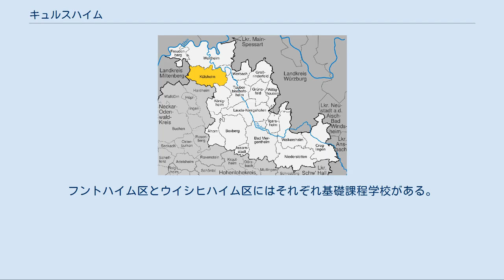キュルスハイム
キュルスハイム (Külsheim) はドイツ連邦共和国バーデン＝ヴュルテンベルク州マイン＝タウバー郡に属す市。
タウバーフランケン地方の一角をなす。
この街は2006年までドイツ連邦軍とその兵舎の所在地であった。
市内に比較的多くの泉があることから「ブルンネンシュタット」（泉の街）の別名を持つ。
市の中心部にある3段の水盤を有する噴水は市の紋章にもなっている。
 かつては独立した自治体であったアイアースハイム、フントハイム、シュタインバッハ、シュタインフルト、ウイシヒハイムがキュルスハイム市に含まれる。
 市域は、オーデンヴァルトのブンテル砂岩帯とバウラント及びタウバーラントのムシェルカルク帯の境界地域に位置している。
市内最高地点は海抜456mである。
 キュルスハイム城 キュルスハイムは1144年に「Cullesheim」という名前で初めて記録されている。
この村は1255年にマインツ選帝侯領となった。
1292年にアドルフ・フォン・ナッサウがキュルスハイムに都市権を授けた。
1346年にこの街は九都市同盟（アモールバッハ、アシャッフェンブルク、ブーヒェン、ディーブルク、キュルスハイム、ミルテンベルク、ゼーリゲンシュタット、タウバービショフスハイム、ヴァルデュルン）に加盟した。
領主の交替 — 一時はヴェルトハイム伯領に属したこともある — の後、キュルスハイムは1480年に宮中伯を経由してマインツ選帝侯領となった。
ドイツ農民戦争時には、ゲッツ・フォン・ベルリヒンゲンが農民指導者とともにこの街を支配した。
帝国代表者会議主要決議に基づく世俗化にために1803年にこの村は新たに創設されたライニンゲン侯領となり、最終的には1806年にバーデン大公領に編入された。
 国家社会主義の時代、1939年9月2日にユダヤ人がサバトの集合場所に利用している旧市役所前の泉で、いわゆる「泉の洗礼」が行われた。
キュルスハイムに残っていたユダヤ人たちは無理矢理市役所の泉に浸けられたのであった。
ヴァーグナー＝ビュルッケル・アクティオンに従って1940年10月22日には13人のユダヤ人がこの街から Gurs強制収容所に送られた。
1945年の受難週に指揮権を持つ将軍や十字勲章保有者を含む全参謀本部はキュルスハイムに拠点を置いた。
ヴェルトハイム飛行場の役割の一つはマンハイム通信局の一部をこの街に移転することであった。
しかし3月29日からその翌日にかけてこの司令部はこの街から撤収した。
20時頃に最後のドイツ兵がキュルスハイムから去った。
同じ夜の2時頃、アメリカ軍の戦車がブロンバッヒャー通りからこの街に侵攻してきた。
2人の市民、ローレンツ・ゲーベルとマックス・クナップが白旗を持ってこれを迎え入れたことで、この街は砲撃を免れた。
聖土曜日にウイシヒハイム方面へ向かう米軍の隊列にドイツの飛行機が小規模な射撃を行ったが、何の成果も得られなかった。
復活祭の日曜日の夜とその翌日の午後にもキュルスハイムにドイツ軍の飛行機が攻撃を行ったが、米軍の戦闘機によって追い払われた。
 2006年9月に最後の駐屯部隊が廃止され、プリンツ・オイゲン兵舎が閉鎖されたことによりキュルスハイムの軍事都市としての歴史に終止符が打たれた。
 聖マルティン教会 宗教改革はキュルスハイムをほとんど素通りした。
このため、この街では現在もローマ＝カトリックが優勢である。
この街には全部で5つのカトリック教会があるが、現在ではプロテスタントの教会組織も1つある。
 アイアースハイム[編集] アイアースハイムは1233年に初めて記録された。
 フントハイム[編集] フントハイムは1214年に初めて記録された。
三十年戦争の時代、マイン出兵に際して1866年7月23日にプロイセンとオーストリアの戦闘が行われた。
 シュタインバッハ[編集] 先述のフントハイムと同じく、シュタインバッハは1214年に初めて記録された。
 シュタインフルト[編集] シュタインフルトは1245年に初めて記録された。
初めはハルトハイムに属したが、1882年に独立した。
 ウイシヒハイム[編集] ウイシヒハイムは1165年に初めて記録された。
中核市区に次いで古い市区である。
 第二次世界大戦後の市長を列記する。
 キュルスハイムの市議会は23議席からなる。
 図柄: 青地に、二重基壇の上に金色の三段水盤の噴水。
上段から噴き出し分岐した銀の水の流れは、中段へ2条、下段へ4条の流れとな...